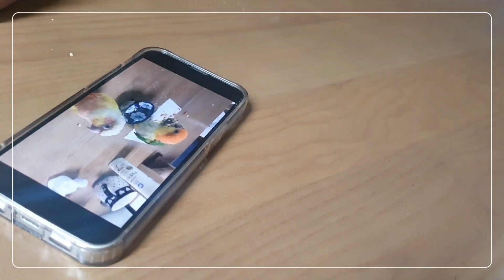동이의 일상 공유Happy time of Dong &Bok